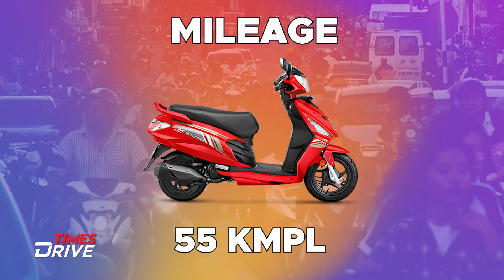Top 7 - Best Mileage Scooters in India | Most Fuel-Efficient Scooters | Times Drive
Looking for a scooter that is not only stylish and fun to ride but also highly fuel-efficient? In this video, Ankur takes a detailed look at the scooter's design, features, and performance, highlighting the key factors that make it the most fuel-efficient option available. Whether you're a daily commuter or simply looking for a cost-effective way to get around town, this scooter is a perfect choice. So sit back, relax, and join Ankur as he explores everything that makes this scooter the ultimate fuel-sipping ride.

New Car and Bike Prices, News & Reviews Videos
Welcome you to Times Drive YouTube! Here you will find the performance review series - The Kranti Sambhav Review as well as DIYs, maintenance tips, cars, bikes and electric vehicles, buying tips, in-depth comparisons, etc.